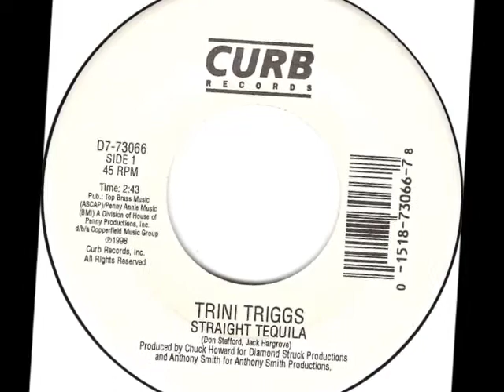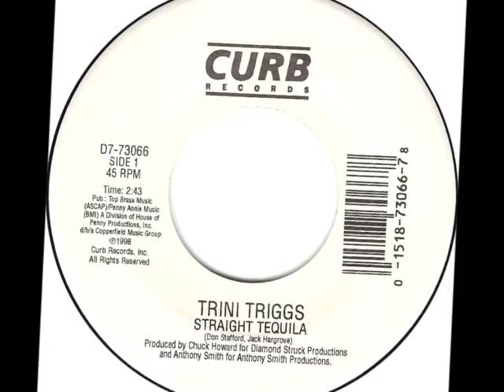Trini Triggs -- Straight Tequila